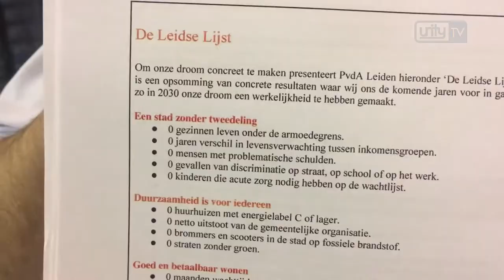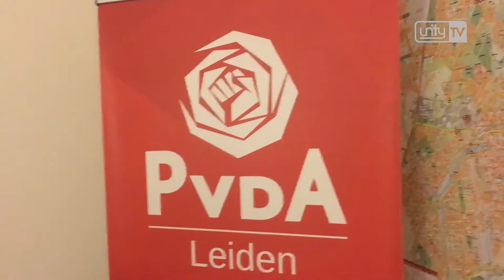Vlog 9 - Make Local Great Again!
Melanie Schultz en schiphol, de grote ambities van de PvdA en de poëtische kant van de VVD!

Met vandaag: Melanie Schultz van Haegen, Joost Vullings, Gijs Holla, Dorien Verbree, Abdelhaq Jermoumi, Helma Baart, Anna van den Boogaard, Paul Laudy, Ashley North, Marc Newsome, Liesbeth Bloemen en Pauline Bouvy-Koene!